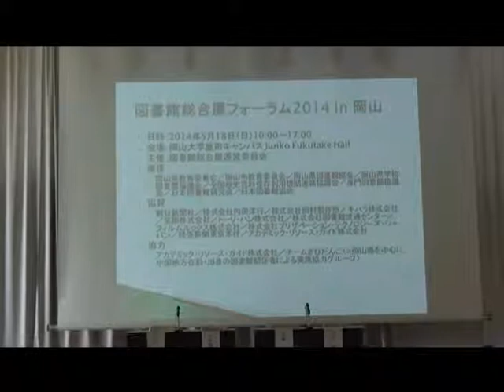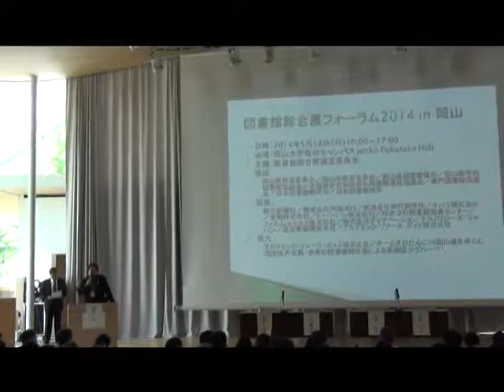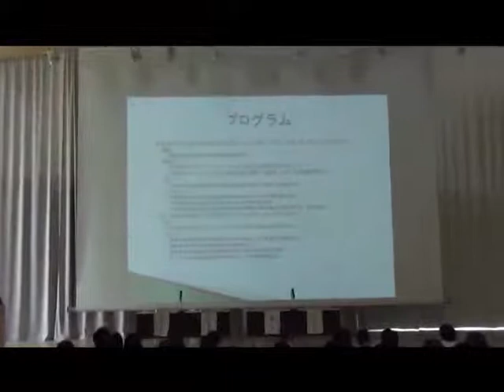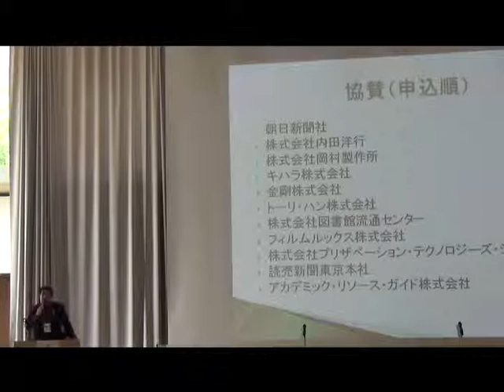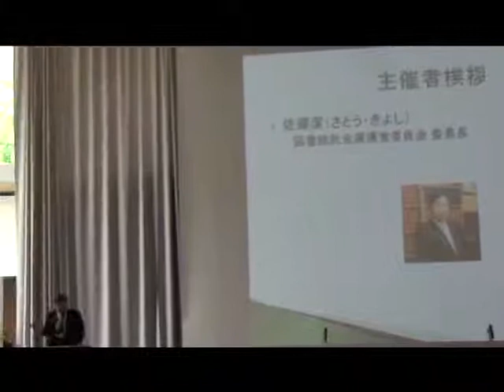図書館総合展フォーラム2014 in 岡山 1/7 開会挨拶